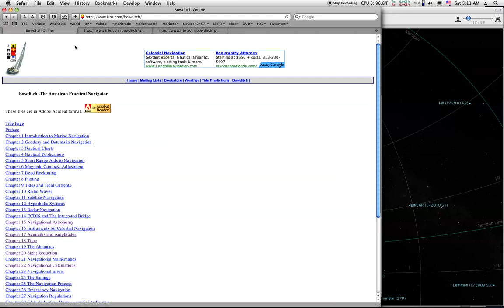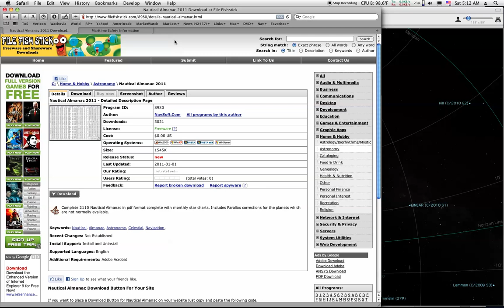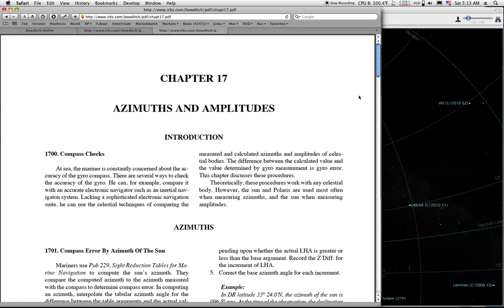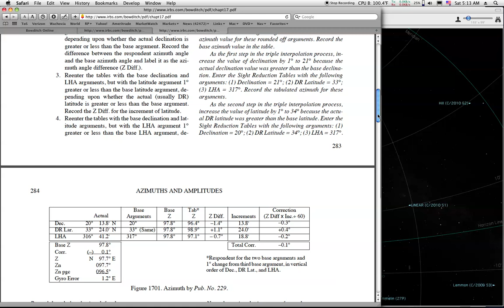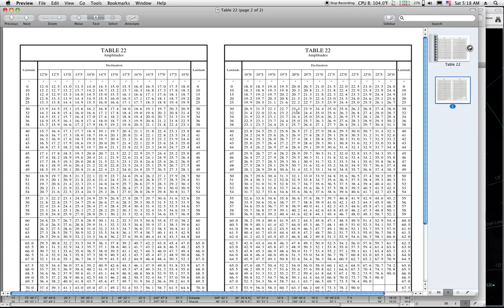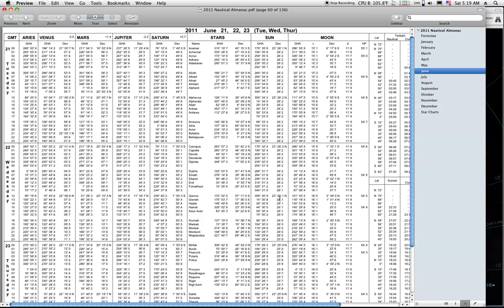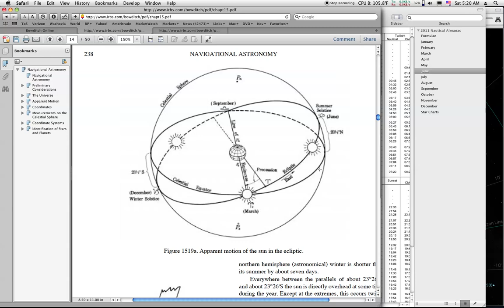The Sun's Declination Explained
The Sun's Declination. Links;